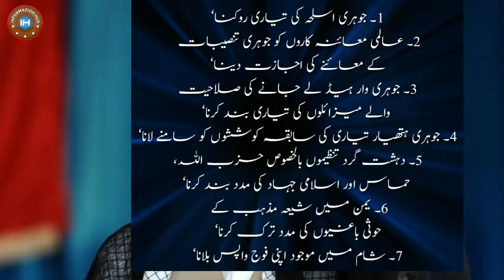Prime Minister IMRAN Khan Visit USA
Doston Aaj ki Video Main Aapko Batao ga K Prime Minister Imran Khan Ny USA ka Visit krny Ka Elan Kiya Hai.. Agr Video Pasnd Aaye to Like Aur Share zror kijye Ga and Thanks for your Support Love..!!!